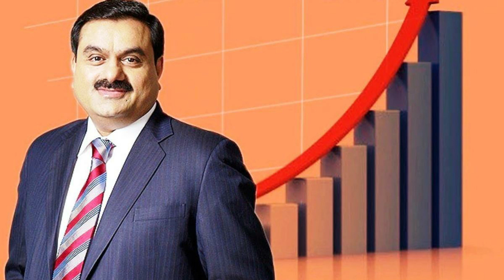गौतम अदानी एशिया के सबसे आमिर व्यक्ति कैसे बने ?